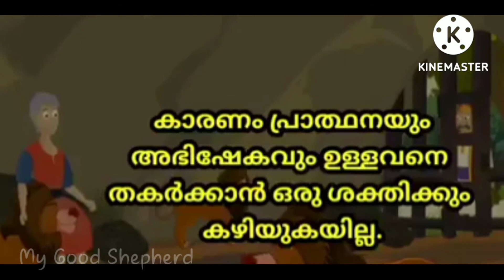ഇനി തോൽവി ഇല്ല ജയം മാത്രം